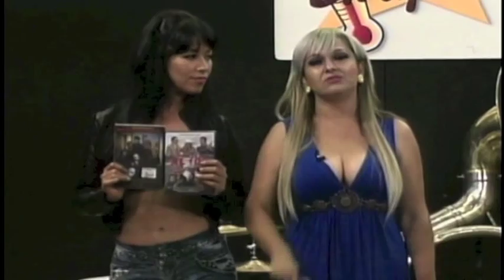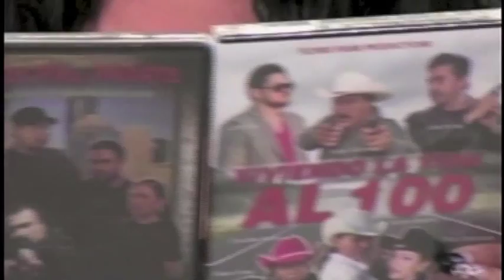DIEGO REYES LA VOZ DE CELAYA